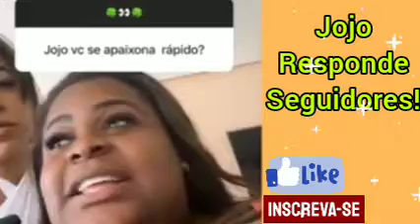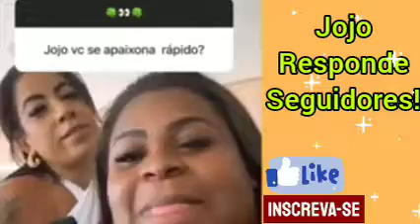Jojo Todynho responde as perguntas dos seguidores!